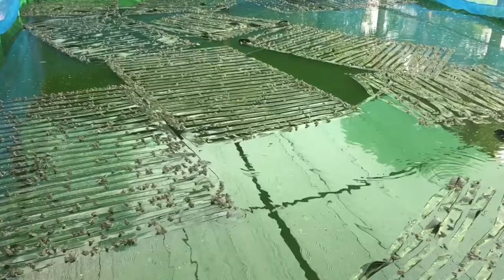Frog Farming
Hello all my belove visitor, this video i would like love to show you about frog of farmer . if all of you support my videos please click subscribe comment and like my channel.